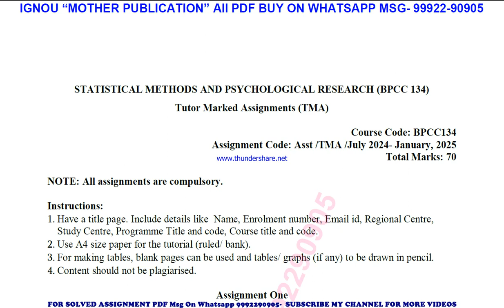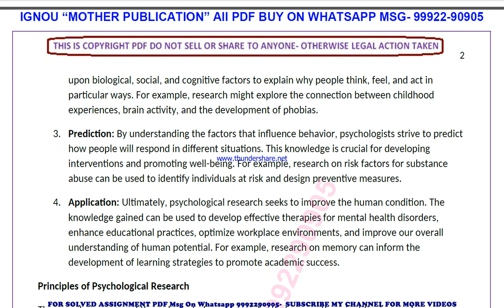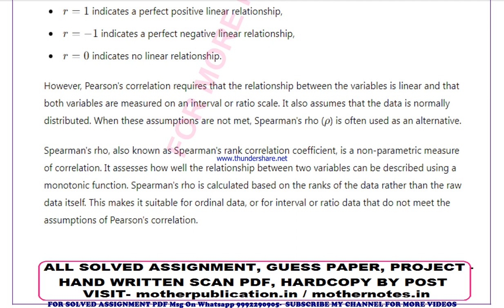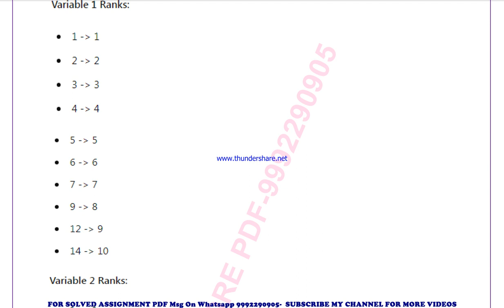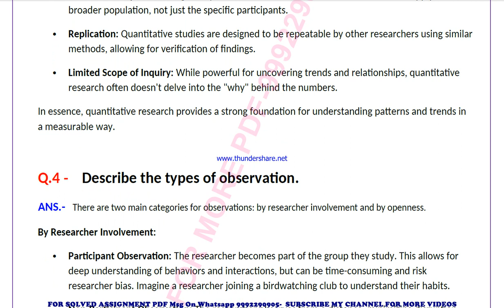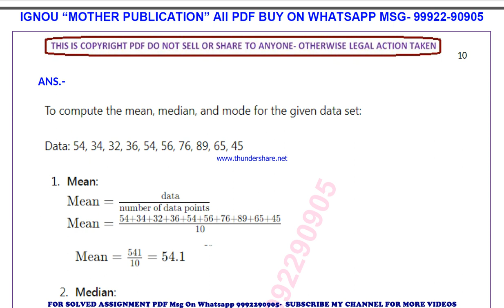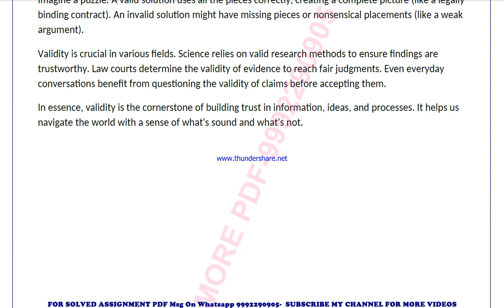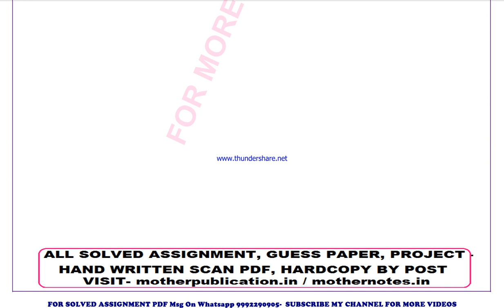bpcc 134 solved assignment 2024-25 | bpcc 134 solved assignment in english 2025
bpcc 134 ignou solved assignment 2024-25,
bpcc 134 ignou solved assignment 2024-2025,
bpcc 134 ignou solved assignment 2025,
ignou bpcc 134 solved assignment in english,
ignou bpcc 134 ignou assignment 2024-25 solved,
ignou bpcc 134 solved assignment 2024-25,
ignou ignou bpcc 134 solved assignment free,
ignou bpcc 134 solved assignment ignou 2024-25,
solved assignment ignou 2024-25 ignou bpcc 134,
bpcc 134 solved assignment ignou exam preparation ignou exam
bpcc 134 exam how to study for ignou,
exam bpcc 134 exam preparation preparation for,
gnou exams bpcc 134,
 ignou bpcc 134 exam preparation,